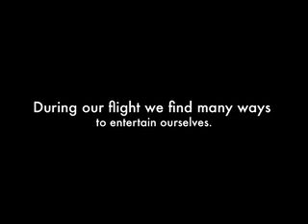2008 Thailand Bangkok Departure